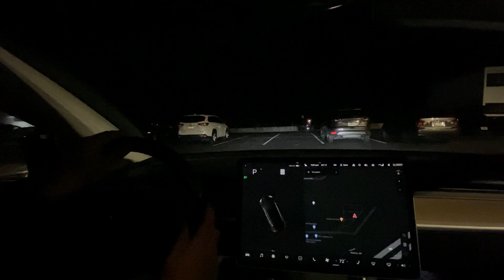FSD Beta 10.4 | Please Fix the Planner Ashok Elluswamy | Atlanta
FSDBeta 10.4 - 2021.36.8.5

Night drive through Peachtree Battle in Atlanta

Ashok Elluswamy, if you're listening, please fix the planner 🙏🏻

0:00 Exiting the Neighborhood
0:47 Right turn is acceptable. Planner needs lots of work as we inch our way to the turn lane, and will likely miss it if traffic exists
1:34 Almost perfect protected left. Wheel went very close to the double yellow causing a warning
2:11 Odd angled protected left with high curb. Wiggly, but impressive
2:47 Providing disengagement data for potholes. Not counting this one for now as they are not yet supported
2:59 My judgment on wide release vs beta so far
3:39 Disengagement #1 Still can’t take this X turn straight
3:58 Hard braking for little reason at protected left
4:18 Disengagement #2 Planner plots a course straight into the turning car. Why is the planner not taking this turn wide when the car is clearly visualized?
5:59 Planner again plotting a wild path for no reason. Lots of wheel jitter
6:29 Great unprotected right on red
6:51 Great stop sign behavior
7:15 Should have disengaged for pathway into other lane over hill at intersection
7:52 Disengagement #3 Planner plots a path into the left lane for no reason
9:00 Disengagement #4 Planner plots path around the lead car in the intersection for no reason
10:15 Decent stop sign behavior in Peachtree Battle. FSD going a little too fast
10:41 Disengagement #5 FSD makes it around a large rock, but accelerates WAY too fast
11:15 Disengagement #6 Taking over for Peachtree Rd. Lots of traffic and construction
12:20 Disengagement #7 FSD doesn’t stop. I help the other cars by hopping in median
13:26 Wild wheel behavior reengaging
13:56 Disengaging for police officer so as to not attract attention. Doesn’t seem to be visualized.
14:31 Disengagement #8 FSD doesn’t notice lane or slow down for hill coming out of roundabout
15:25 Still no luck with autopark